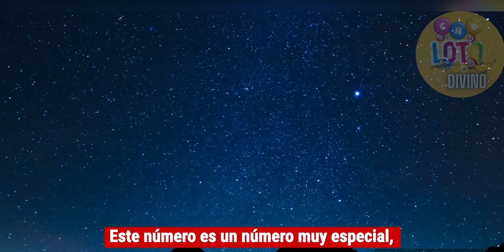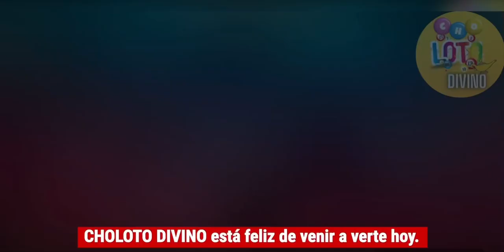Numero Para Noche 29 septiembre de 2023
TOUT BOUL SAINT POU MOIS SEPTEMBRE  2023 A [OFFICIAL VIDEO]

👉🏻 youtu.be/qfza_Z0YEyE

TOUT BOUL PÈ POU MWA SEPTEMBRE 2023🔥 KI PA FOUTI PA TONBE AVÈK GRAP YO🍀

Boul Lalin 🌓 + MARIAGE Ki Gen Anpil Chans Tonbe Pou Juin 2023 a 💵🔮🍀 (PHASES LUNAIRES🌘)